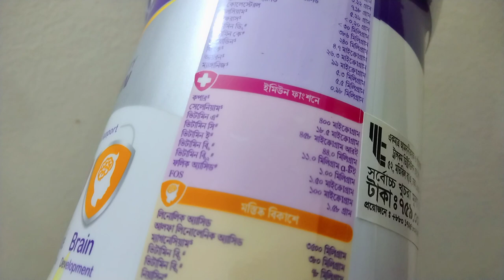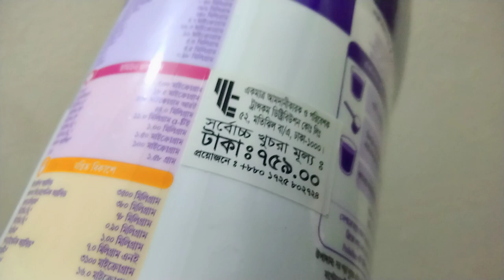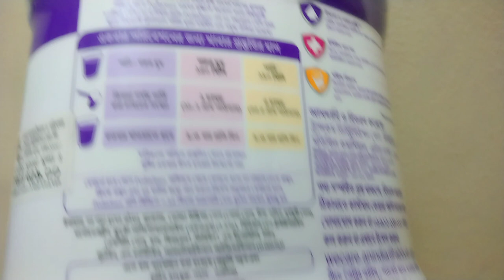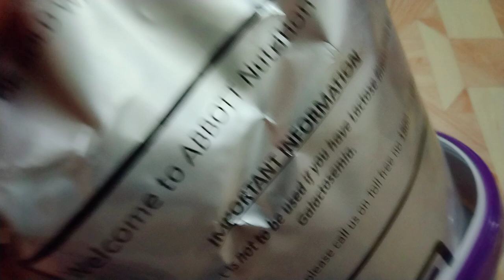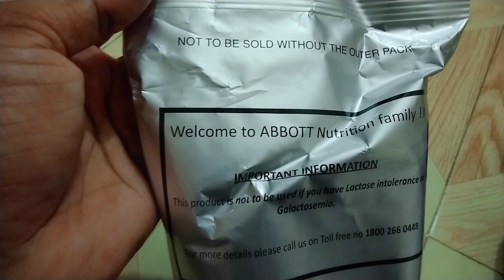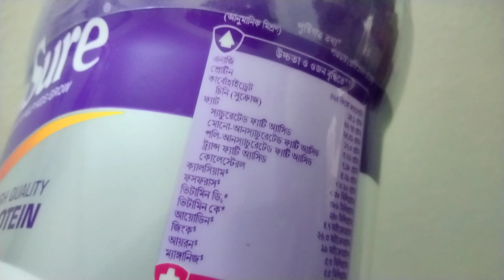শিশুকে Pediasure Milk কখন ও কিভাবে খাওয়াবেন | How to Use Pediasure | Pediasure milk review.